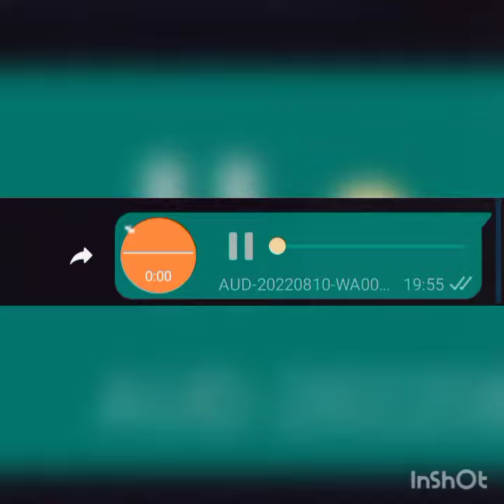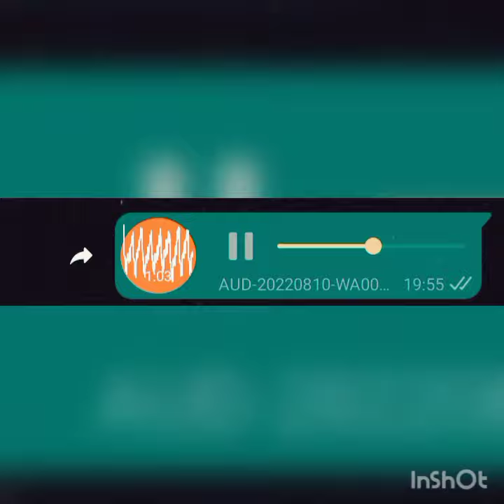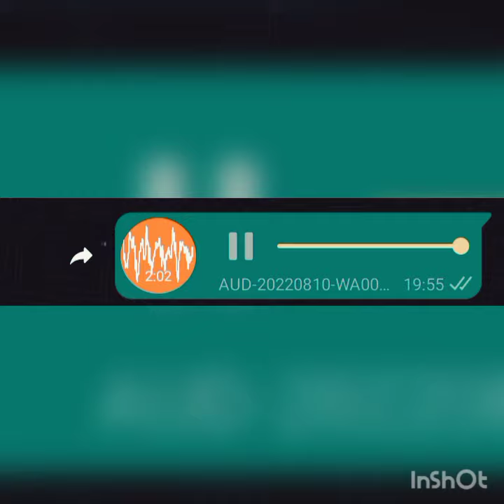Jee Le Zara-Acoustic Unplugged ||Talaash || Sinchan Sings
thanks for give it a listen...